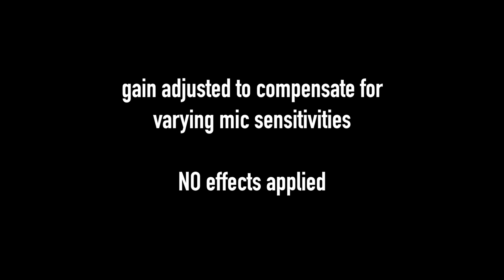SE ELECTRONICS SE8 vs RODE NT5 vs OKTAVA MK012 vs STUDIO PROJECTS C4 - Piano Mic Shoot Out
No talking 👍🏽💯. Check out this nice mic comparison! And don't forget to download the WAV or MP3 files to compare these mics at home with the DAW of your choice:

This is an independent, comprehensive microphone shootout between four popular small diaphragm condenser microphones (SDC):

sE Electronics sE8
Rode NT5
Oktava MK012
Studio Projects C4 MKII

in CARDIOID and OMNI (with their proprietary cardioid and omni capsules).

This is not intended to be a scientific evaluation, it gives an impression of the different sound characteristics of each model. All audio was recorded in stereo, the microphones were placed in a row, preferably, to minimize acoustic "shadowing" from adjacent microphones. The distance to the source was approximately 0.6m / 2ft, to balance out sound differences due to the variation in mic positioning.